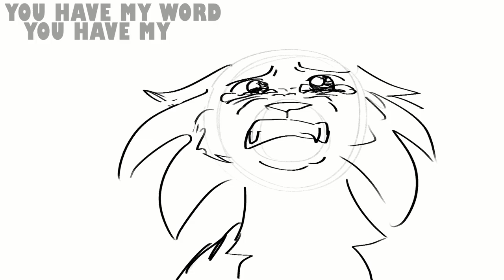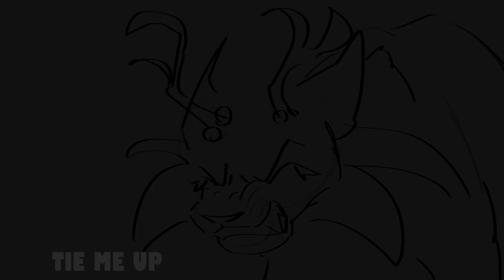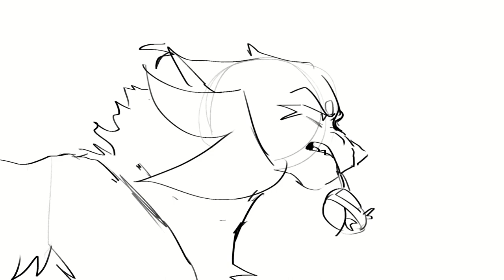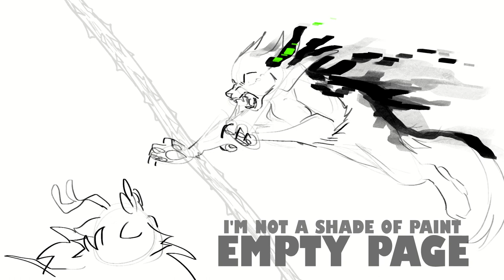EMPTY PAGE [] HOLLYFAWN PMV [gore warn]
WOOO ITS DONE!! ITS FINALLY FUCKING DONE LETS GOOO

i started this like. 2 weeks ago. then added like 5 more projects onto my wip pile (including this year's halloween video smiles ) and kinda lost motivation on this. but its done !!! yipeeeeeeeeeeeeeeeeeeeeeeeeeeee

IT TURNED OUT VERY LAZY BUT OH WELL.

did i also mention how i had to switch this video to an entire new program bc davinci started corrupting the video

thanks davinci :) /s

CREDIT:
Art: meee
Story/characters: Hollyleaf, Leafpool, Sol [Warrior Cats] [CREDITS TO CHEETEHZ FOR THE AU]
Audio: Empty Page by The Crane Wives

QNA:

A: CSP EX for art, Toon Boom Harmony for animation, Storyboard Pro for animatics and Hitfilm Express for editing!

Q: Pronouns?
A: He/they, neos: ae/aer, bonk/bonks, it/its

Q: Can you do a video/art for me?
A: If I open up requests, I'll notify you. Same with commissions.

Q: I don't like this.
A: Then why are you here?

i see you've got to the end of the description, welcome to gay baby jail :D